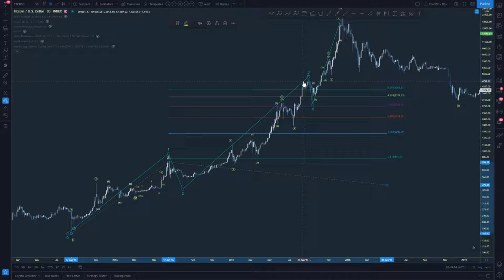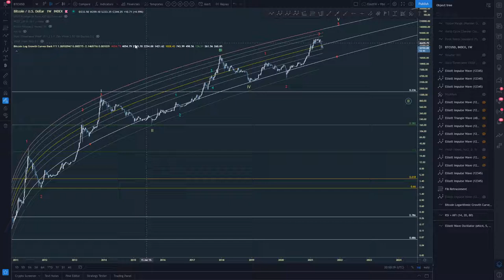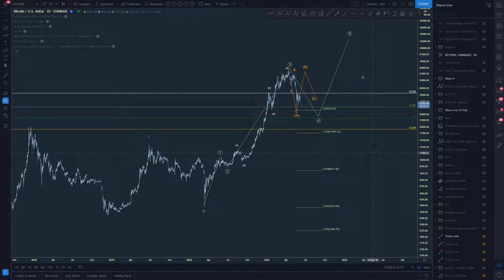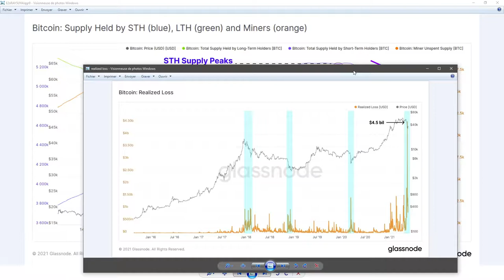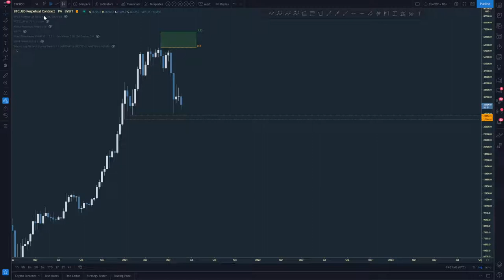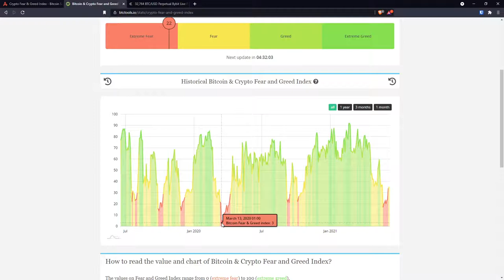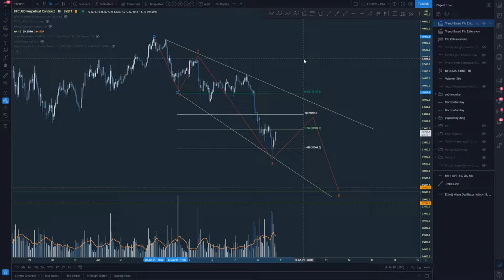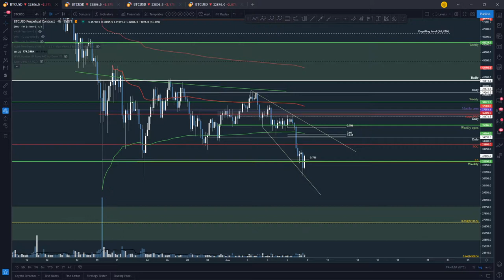[EN] Bitcoin - EW Macro Update June 8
Elliott Wave Macro update of Bitcoin
+ local counts